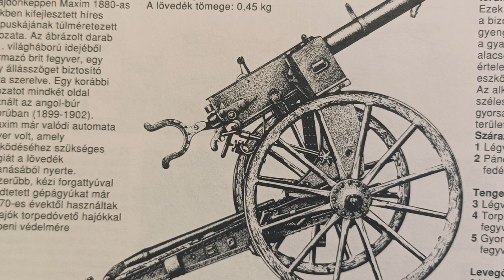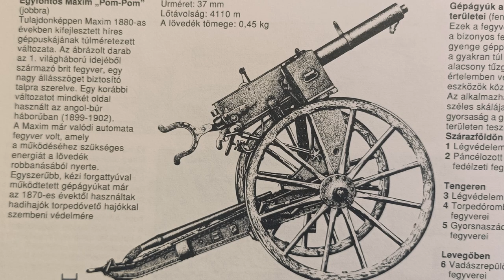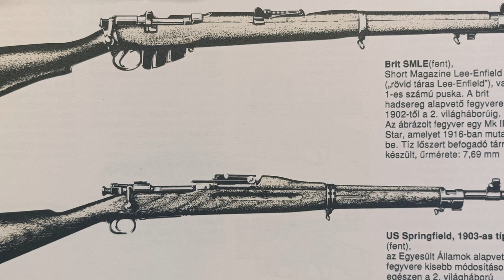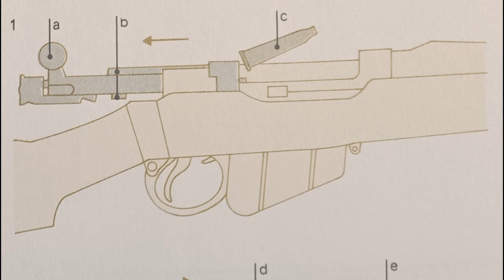Epic Symphonic War music from The Great War Western Front Soundtrack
It's not at All Quiet on the Western Front! This video is all about the Epic Symphonic War music from The Great War Western Front video (2023) game Soundtrack. The soundtrack is absolutely brilliant, and the music really brings the epic nature of the war to life.
Award winning composer Frank Klepacki once again leaves his trademark in this RTS game soundtrack.
Performed by: FAME'S Skopje Studio Orchestra
Conductor : Sasho Tatarchevski
Sound recordist : Sasha Jankovic
Pro tools operator: Dragisa Stojanov
Stage Managers : Riste Trajkovski, Ilija Grkovski

Pro Ars Choir - Conducted by Sahso Tatarchevski
Orchestrator and score producer: Joaquim Badia
Additional Orchestration: Alexander Nikoleit
Bookings, co-ordinator & Score Producer: Andrew T. Mackay/Bohemia Junction Limited
Score Recording Project Management: Bohemia Junction Limited

Mixed by Joaquim Badia at Abbey Road Studios , London, UK
Assistant engineer: Joe Wyatt

Score mastered by Simon Gibson at Abbey Road Studios, London, UK
If you're a fan of epic movies and games, then you'll definitely want to check out this soundtrack!